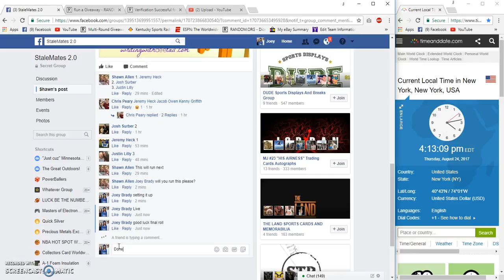Shawns OMO 4